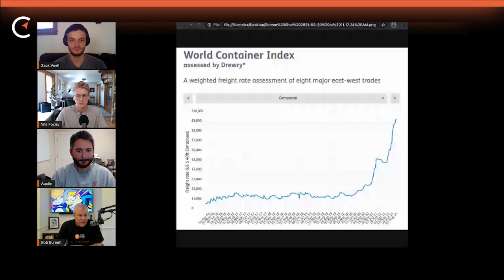Is The Bitcoin ASIC Market Manipulated? | Compass Live CLIP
Lots of ASICs entered the market after China banned bitcoin. But not all miners are relocating or selling. Some are just sitting on lots of machines.

📲 You can LISTEN to audio versions of all livestreams on 🎧 Apple Podcasts 🎧 Spotify 🎧 Anchor 🎧 RSS or anywhere else you get your podcasts!

Compass hosts livestreams every week on WEDNESDAY and FRIDAY with the leading experts in cryptocurrency mining. Don't miss them!

🔎 Learn more about cryptocurrency mining!

💰 Mine your own bitcoins with Compass.

Happy hashing! 🤝